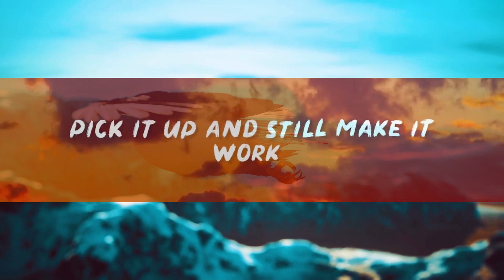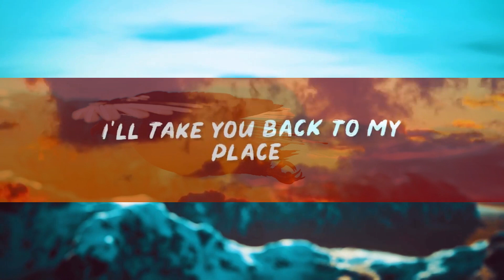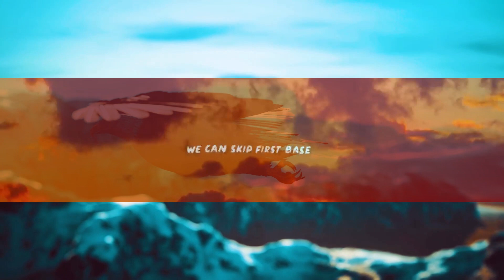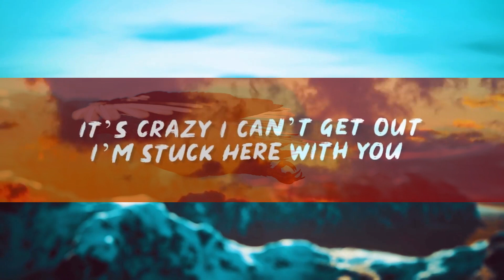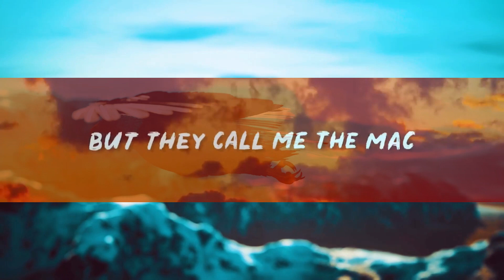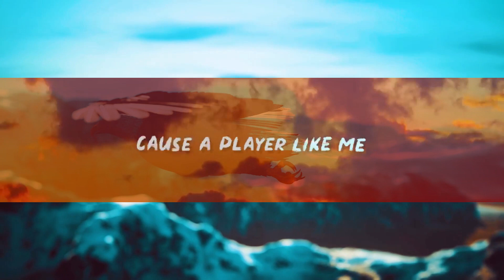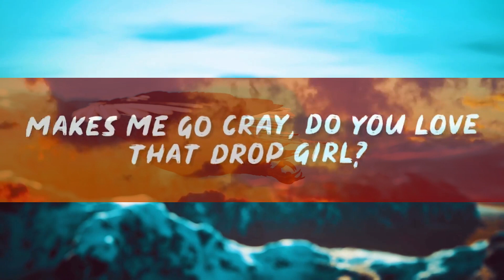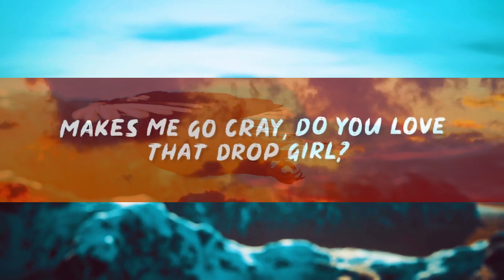Redfoo - New Thang (Lyrics) shake your body baby girl make it go side to side (TikTok Remix) | [1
"Redfoo - New Thang (Lyrics) shake your body baby girl make it go side to side (TikTok Remix)" Lyrics by Rap Samurai!
✅ Download / Stream "Redfoo - New Thang (Lyrics) shake your body baby girl make it go side to side (TikTok Remix)"

🎵 "Redfoo - New Thang (Lyrics) shake your body baby girl make it go side to side (TikTok Remix)" Lyrics:

oh, the way that you pop girl
makes me go cry, show me what you got girl
you could be my new thang
oh, the way that you move
makes me go cry, do you yêu that drop girl?

[skezzphonic freestyle]
shake you body baby girl make it go side to side
earthquake earthquake wow you blow my mind
hips are going left and those hips going right

people do the dance while skezzy freestyle
i see a lot of you looking pretty looking good
ohhh how you do it girl teach me some moves

on the ones and the twos here we go let’s groove
break the dance floor all the judges gotta approve
you got me locked in baby tell me how you do

it’s crazy i can’t get out i’m stuck here with you
you know i freestyle hit the play button boom
you can clap stomp your feet make a beat i rap wow

ain’t no flavor as mine i got all style chose your own
i got you in the mood start dancing never stop
move right move left back flip make it clap
i gotta go now see you later it’s a wrap

[pre-hook 1]
i don't care if it's the first date
i'll take you back to my place
we can skip first base
cause a player like me
tryna slide into home plate
clap clap, make it clap
lights on, lights off
make it clap
yeah, make it clap
my name ain't santa
but she sittin' on my lap

get saxy, girl, get saxy

[verse 2]
i heard that you single
now you talkin' my lingo
let's play casino
bring four friends plus you
bingo! yeah ain't nothing but a flirt
the way you